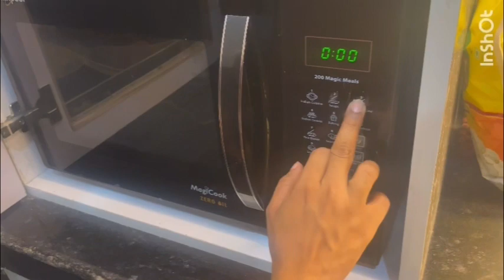Burger pizza 🍕|| घर मैं बनाए और भी टेस्टी बर्गर पिज़्ज़ा 🍕